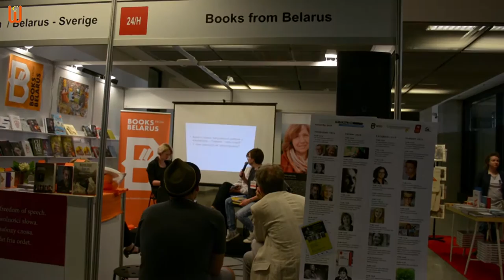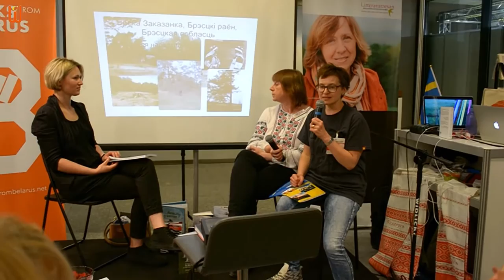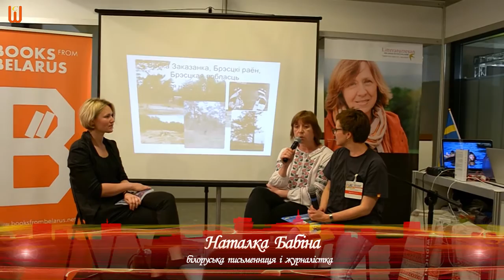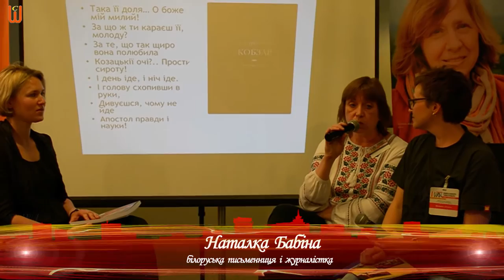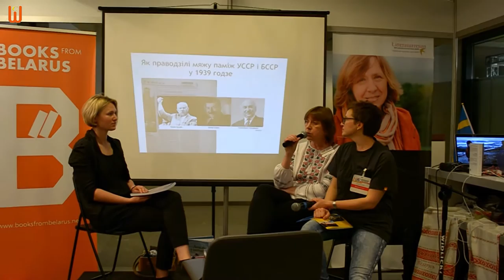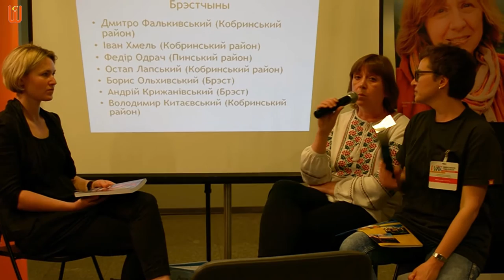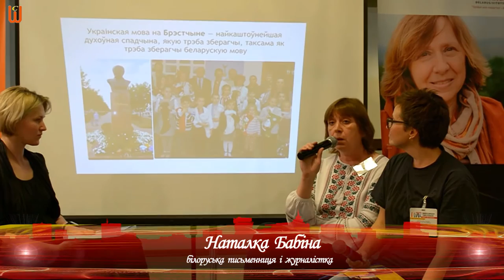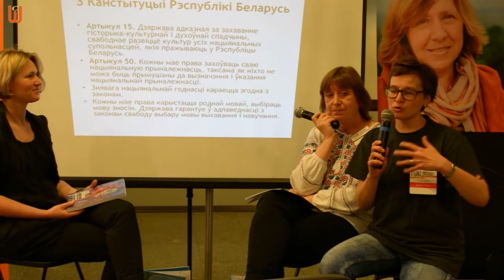Natalka Babina. Натальля Васілеўна Бабіна - про Берестейську Україну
Наталка Бабіна - білоруська письменниця і журналістка. Під час книжної ярмарки (warszawskie targi książki 2016), вона була в числі літераторів які представляли білоруські книги у Варшаві.  В своєму виступі Наталка розповідає про тісні зв'язки між білоруською і українською культурами та про Берестейську Україну, де до сьогодення збереглись мова і традиція так характерні для Великої України.  Не поділяємо світ на український і білоруський та все ж вбачаємо більш близьке для нас, поруч з братнім і таким схожим.

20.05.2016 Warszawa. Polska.